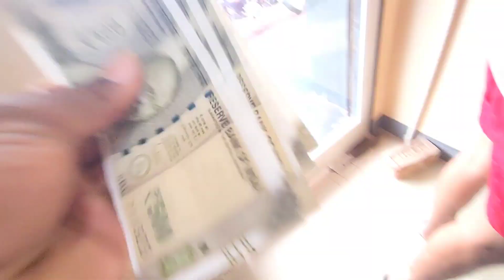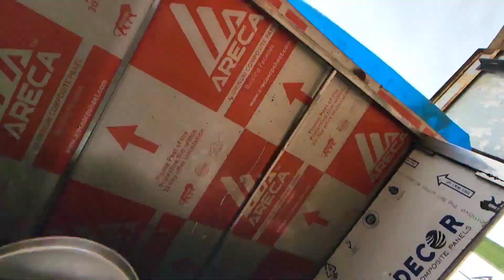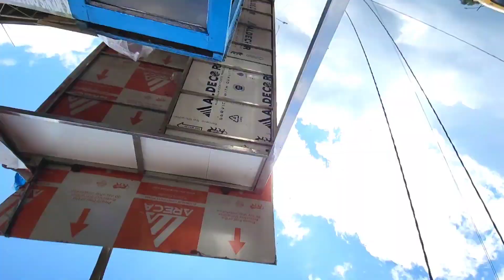Monday 😁 Aaj Itni Jyada भीड़। 🔥🔥 rakeshlife || Rakesh Vlog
panipurivlog
lifestyle vlog
rakesh vlog
daily vlog
Desi vlog
Panipuri vlog
panipuri Wale
Aaj ka market mast hua
Rakesh life
Rakesh lifestyle